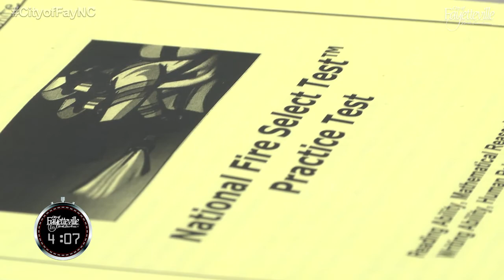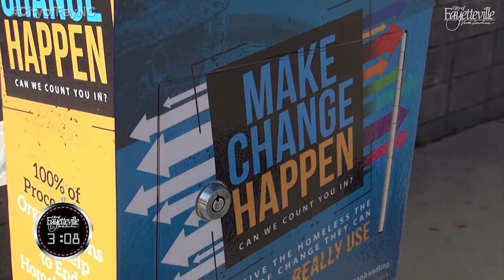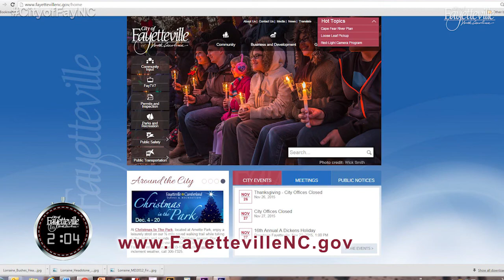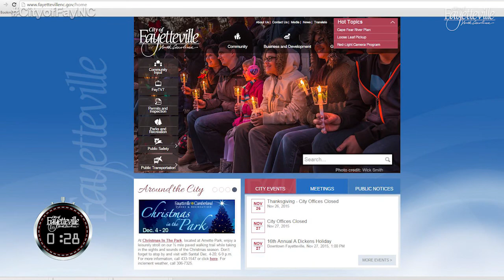"Fayetteville In 5" #16 - November 24, 2015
In this episode of Fayetteville in 5, we look at:
• Saint-Avold Resolution of Support
• Fire Recruitment Workshop
• Panhandling Boxes
• Riverfront Development Open House
• FPD Holiday Safety Press Conference
• Up Coming Event-Dickens Holiday & Christmas in the Park

If there is a topic or video segment you would like to see on FayTV7, go and share your feedback with us.